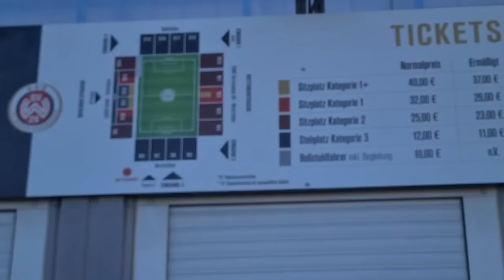Der HERTHA BSC BLOCK eskaliert trotz NIEDERLAGE😳 SV Wehen Wiesbaden vs Hertha BSC 3:1 | STADION VLOG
Wiesbaden vs Hertha BSC Berlin 3:1 Stadion Vlog! 2 Liga Spieltag. Alle Tore und Zusammenfassung. BRITA Arena Stadion Wiesbaden Test!
Fussball Stadion Vlog!
Drift: Phillip E Morris
Sadness lingers, Marc torch
Other images, lalo brickman
A_to_the_O
Triumph
Global Impact - Philip Ayers
Shifting Angels - Experia
A Million upheavels - Edgar Hopp
There is noch sequel - Philip Ayers
Wicked Games - Philip Ayers
Howl Like a Wolf - Squiid
Olympos- Ooyy

Hertha BSC, Wiesbaden vs Hertha Bsc Stadion Vlog!